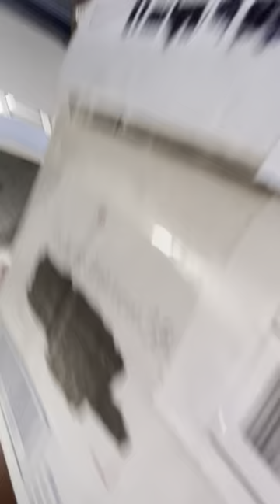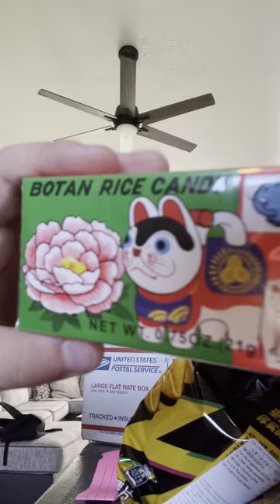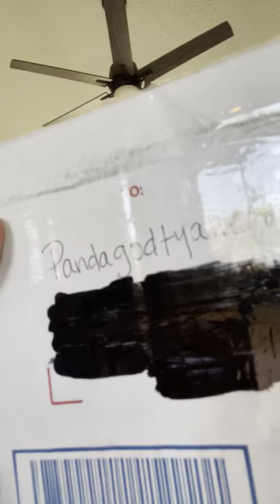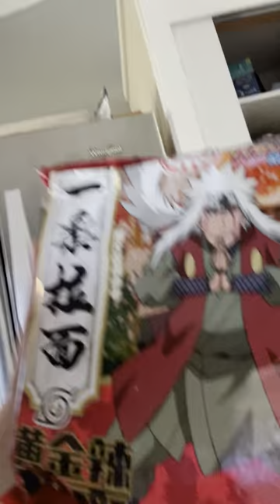A fan sent me a mystery box